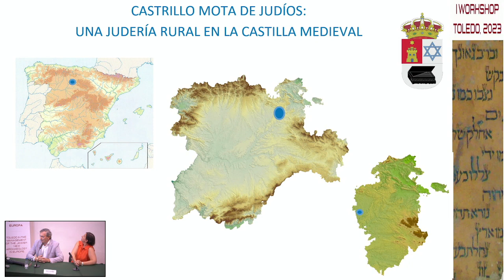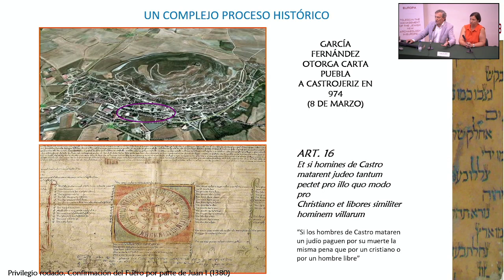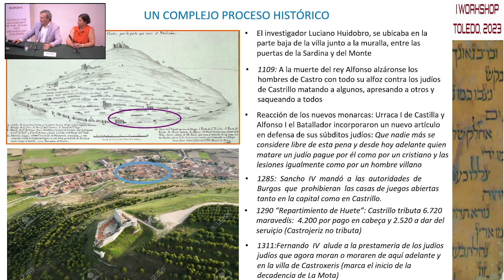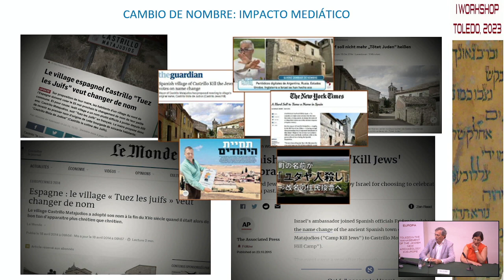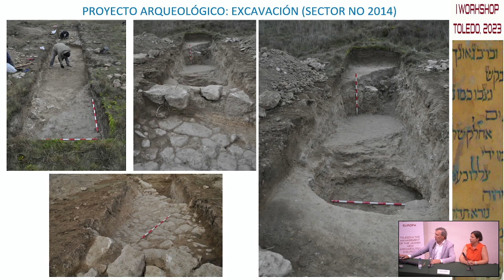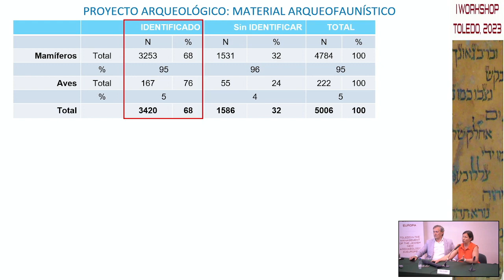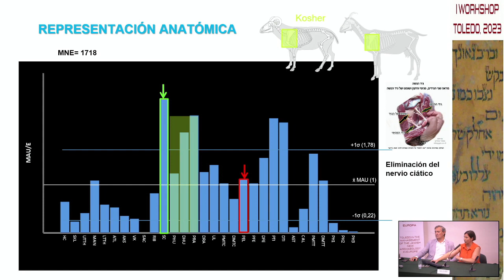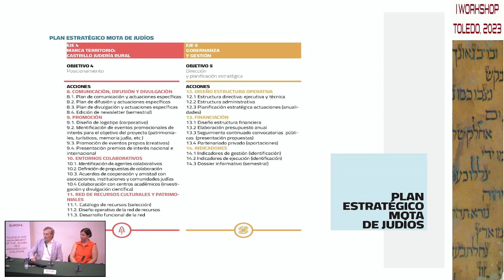Ángel Palomino - MOTA DE JUDÍOS proyecto cultural y patrimonial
En este video replicamos la conferencia de Ángel Palomino y Marta Moreno donde dan a conocer para el Museo Sefaradí de Toledo el proyecto de Patrimonio Global SL mediante su ponencia "Proyecto cultural y patrimonial Mota de Judíos (Burgos): arqueología, memoria y desarrollo territorial".